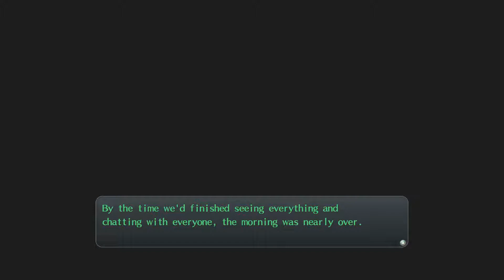Legend of Heroes Trails of Cold Steel part 73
Song: Anikdote - Victim (ft. Aminita Francis)